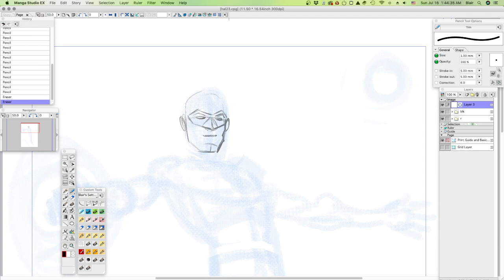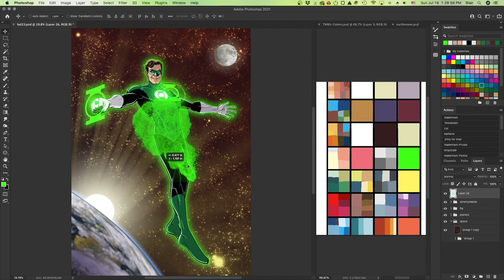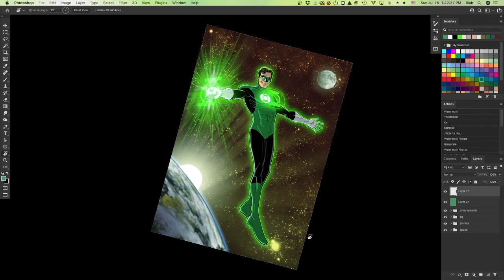oneGemini Studios Time Lapse Drawing: Hal Jordan, Green Lantern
A time-lapse drawing; “Hal Jordan - Green Lantern", drawn by Blair Shedd.

Original time of completion; 1 hour, 17 minutes

Drawn on a Wacom Cintiq 24HD in Manga Studio EX 4.  Colored in Adobe Photoshop.

BLAIR SHEDD is a freelance comic book creator, illustrator, storyboard artist, and writer. Blair is known for his work on DOCTOR WHO for both IDW Publishing and Titan Comics, his cover illustrations for TORCHWOOD, ROBOTECH, WARHAMMER 40K, ASSASSINS CREED, SHERLOCK, and FIGHTING AMERICAN for Titan, covers and interiors for LEGENDS OF OZ and GHOSTBUSTERS for IDW Publishing, and his creator-owned webcomic, THE WORLDS BETWEEN US.

Blair resides in Vermont with his wife, three kids, and a few oft-annoying pets.

Music is The Green Lantern: First Flight (Main Title) composed by Robert J. Kral.

If you like the art, why not...